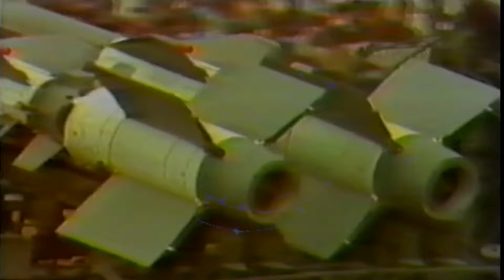Cududa ciidanka Cirka & Kumaandoska Xooga dalka Somaaliya" cabsi cabsi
Dal Jire Tv is a Free Somaali Media